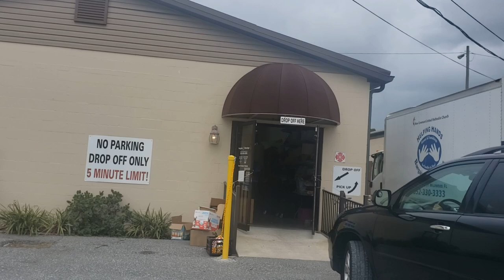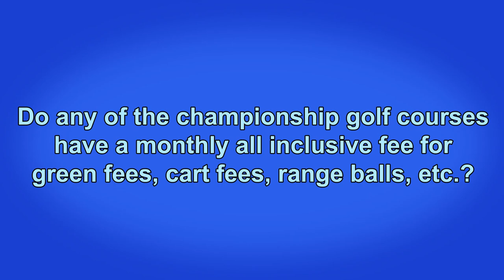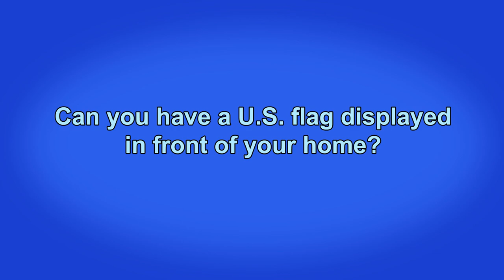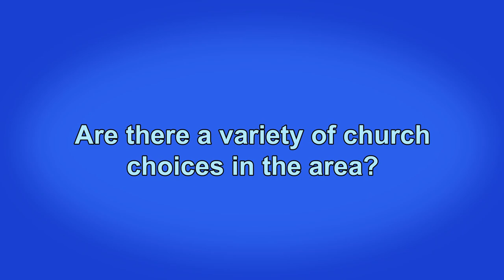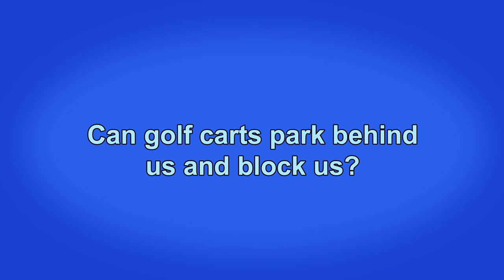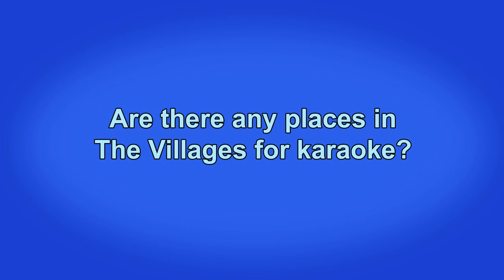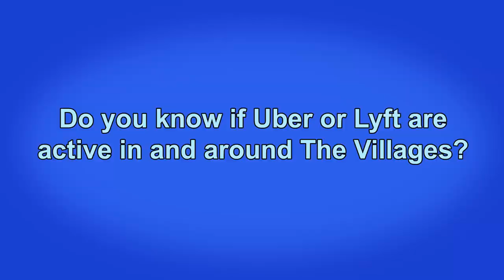Classism, Cursing, and Churches in The Villages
Whew!  What a great bunch of questions came in this week!  Join Jerry and Linda as they answer e-mails about churches, Trailer Parks, Classism, Hurricane Elsa, thrift shops, Uber, smoking, fees, and more in this edition of Mailbag Monday.

We'll let you know every time we post a video!

Jerry and Linda bring you information that they hope will enhance your retirement.
The channel is more than just The Villages.  It features episodes designed to inspire retirees to make the most of their golden years.  Bicycling, kayaking, hiking, golfing, music, travel and other things of interest are featured.

Mailing address:
Villages Newcomers
P.O.Box 888

The information in our videos is not guaranteed as accurate, but as our opinion.   Please do your own research when it comes to important matters.  and consider our show as entertainment.